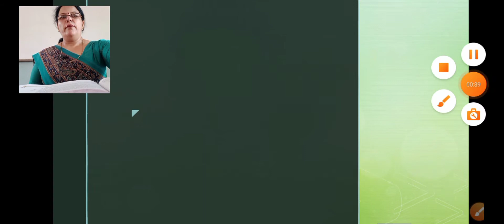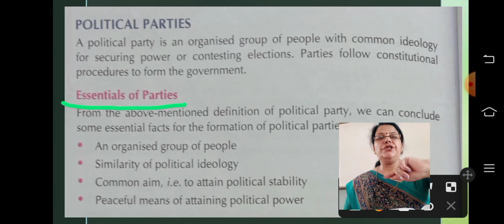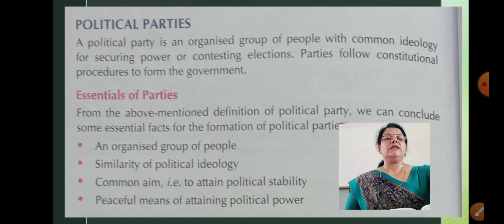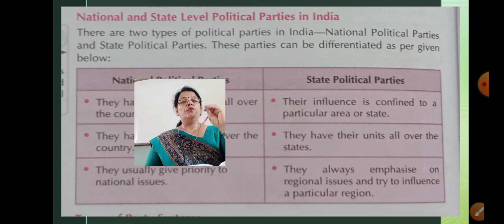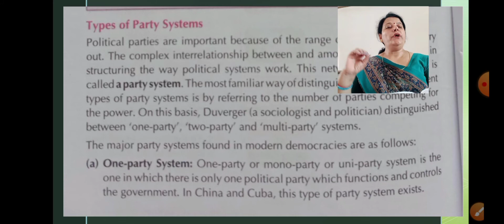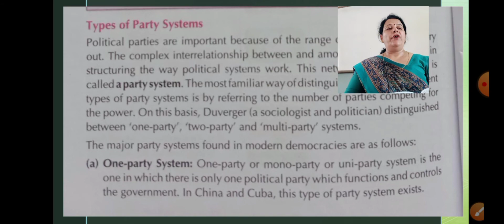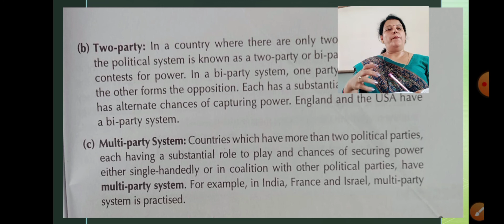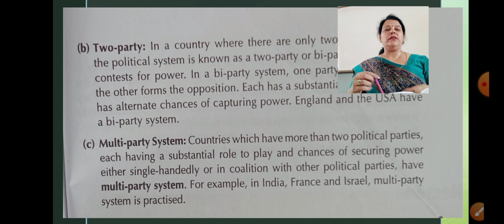Class-7th, Civics, Ch-2 Institutional Representation in Democracy (Part-4)